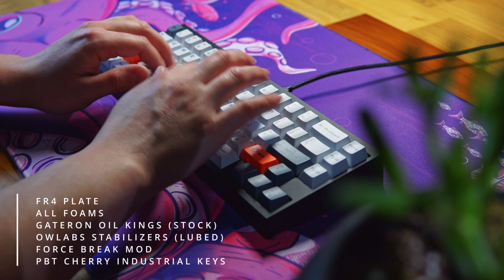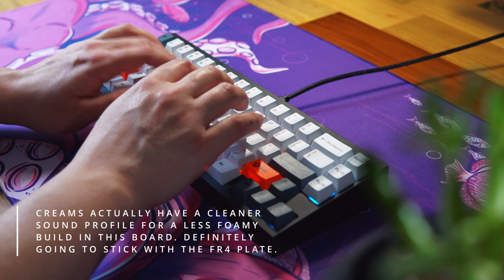TOFU SPECIAL EDITION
2023 KBDFans Tofu65 2.0 SE with a few different configurations

I like the upgrade from the standard Tofu case for this board, but the issues with the spacebar are really limiting for a board of this price point. I was really hoping to hear the full brass plate without foams, but the hollowness in the lower row + spacebar was majorly disappointing.

Tofu SE specs:
-Aluminum top and middle case
-Brass bottom case (PVD)
-Hot-swappable 1.2mm PCB
-Gasket mount with silicone socks

Base Keycaps:
Novelkeys Cherry PBT Industrial Keys

Switches tested:
Gateron Oil Kings (stock)
NK Creams (lubed)

00:00 - Intro
00:06 -  PC, Oil Kings, No Foam
00:20 - PC, Oil Kings, Case Foam
00:35 - PC, Oil Kings, Switch Foam
00:50 - PC, Oil Kings, All Foams
01:05 - FR4, Oil Kings, Switch Foam
01:25 - FR4, Oil Kings, All Foams
1:40 - FR4, NK Creams, Switch Foam